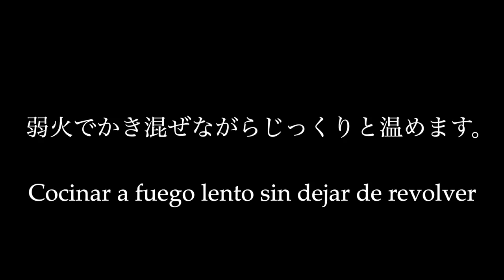【Muy rico】Mi manera de hacer polenta - Asunción Paraguay 2022.6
Muchos japoneses me han preguntado cómo hacer polenta. Conozco varias recetas pero ésta es la versión que hacemos en casa!!

・Cebolla 1
・Ajo 1 diente
・Tomate 2
・Zanahoria (pequeña) 1
・Carne molida 450g
・Sal
・Laurel 2
・Hierbas finas
・Agua 750mL
・Harina de maíz 200g
・Leche 50mL
・Queso mozzarella 2